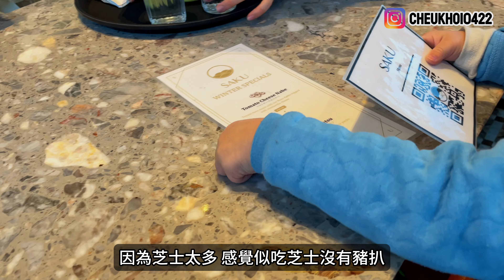【溫哥華大雪後】生日上burnaby mountain 滑雪？！SAKU 炸豬扒吹大左！高貴林 Burquitlam Station 附近實況｜2024